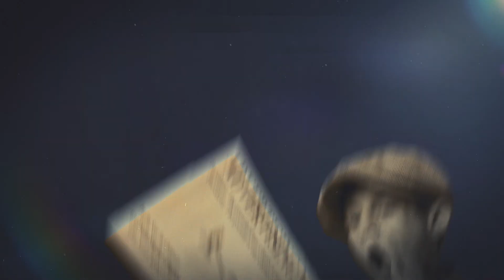Establishing a Healthy Work-Life Balance!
Most marketers struggle to maintain a healthy balance between their work life and their personal life. The pressures of leadership often only further blur these lines. Today we are talking about keeping the two separated. With over 20 years of experience running an agency, our leaders discuss helpful tips for any marketers struggle the line between work and personal getting blurred.

We'd love to hear helpful tips and tricks you use, as well.